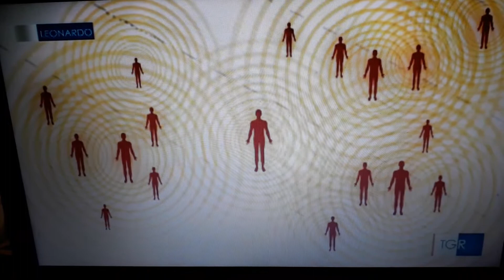Andrea Crisanti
TgLeonardo